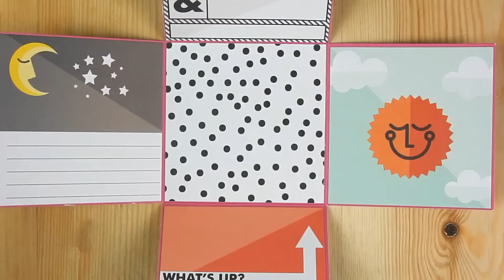😊Primera Crop de Sweet Cute and Cool😊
Video super especial! Os invitamos a nuestra primera crop! ¿Quieres venir? Mira el video y apúntate!!